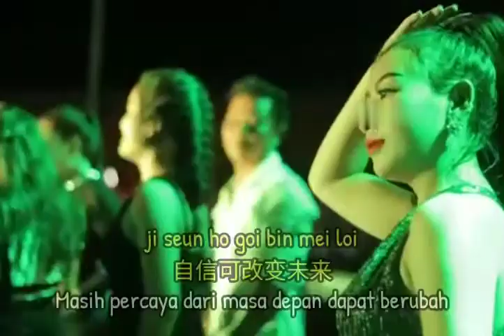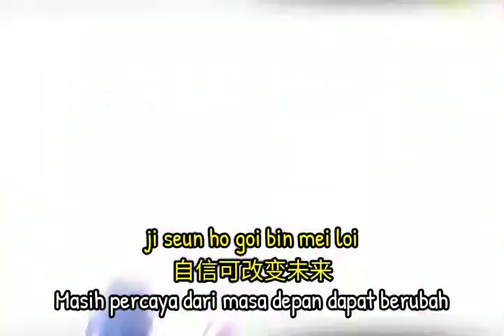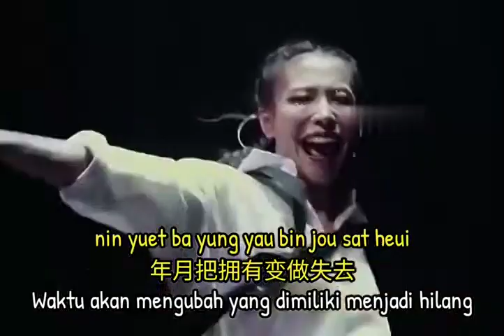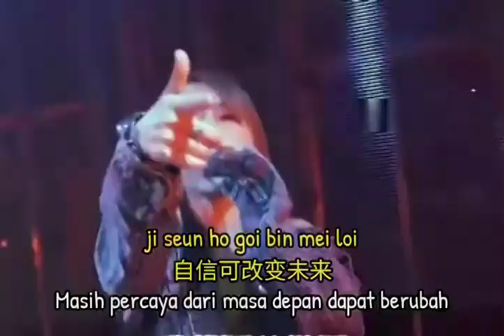Gwong Fai Seui Yuet Beyond || 光辉岁月 || Hari Kemuliaan || Hot Remix TikTok || Lirik Terjemahan (DJ抖音版)